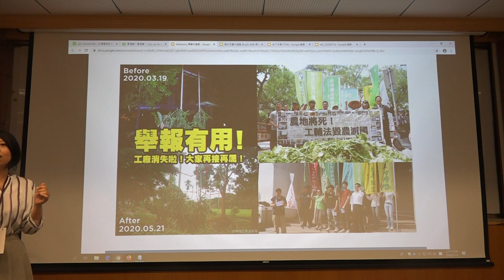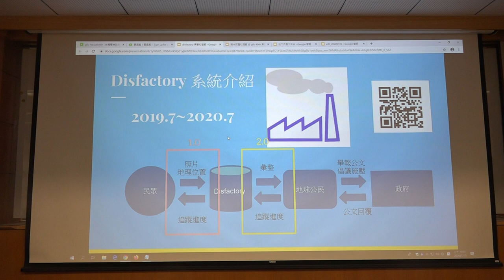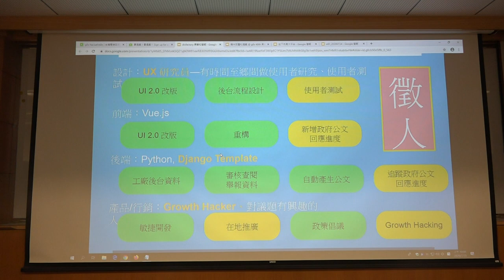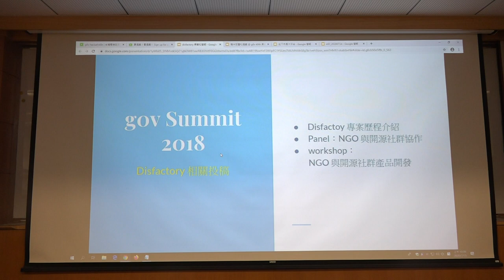g0v tw hackath40n — 提案 — Disfactory 農地違章工廠舉報系統 ／ 小海 — 集合啦！老地方黑客松